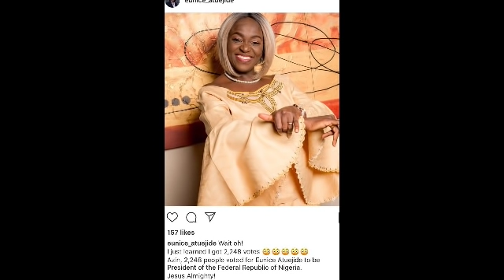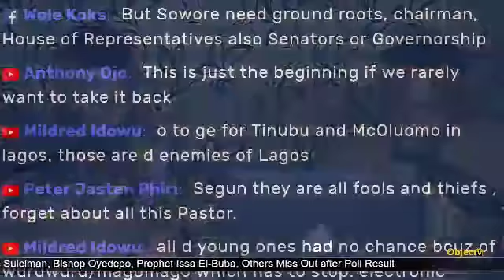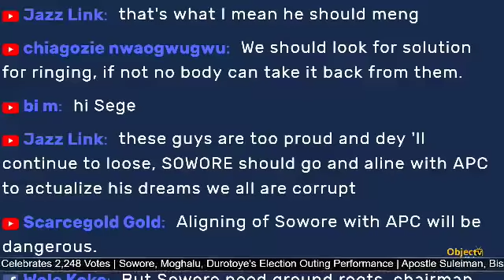Eunice Atuejide Celebrates 2,248 Votes | Sowore, Moghalu, Durotoye's Election Outing Performance...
Eunice Atuejide Celebrates 2,248 Votes | Sowore, Moghalu, Durotoye's Election Outing Performance | Apostle Suleiman, Bishop Oyedepo, Prophet Issa El-Buba, Others Miss Out after Poll Result